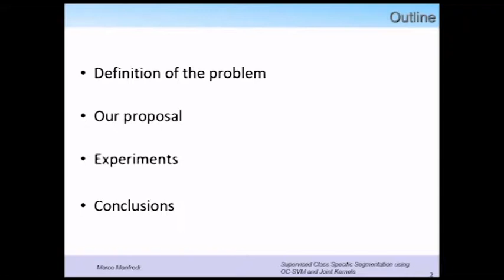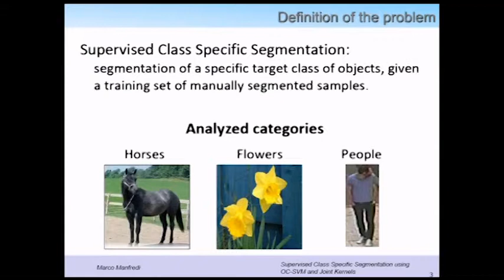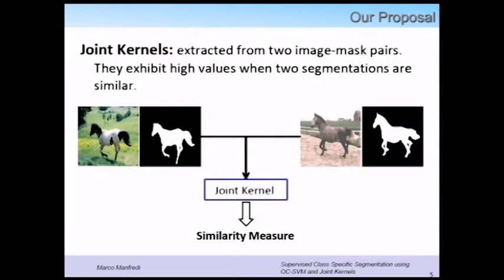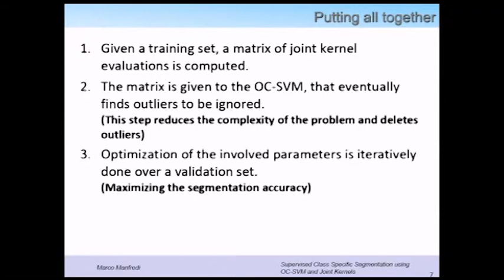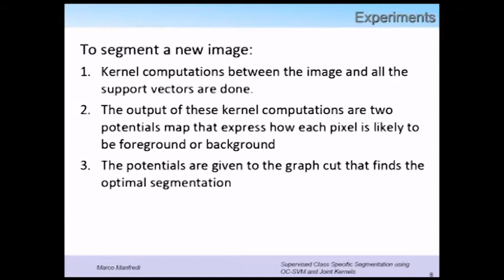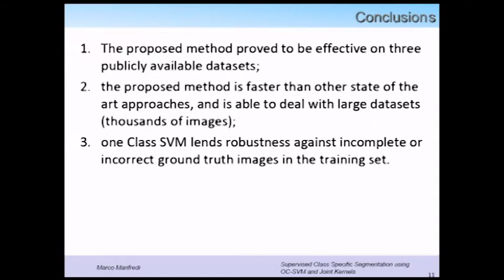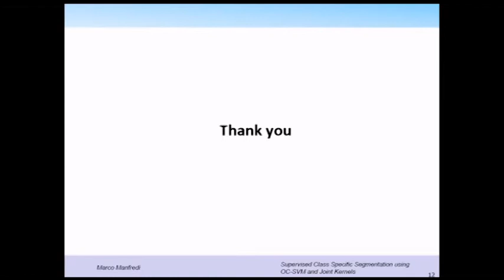28) Marco Manfredi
D-Day 2013
Supervised Class Specific Segmentation Using OC-SVM and Joint Kernels
10-11 Gennaio 2013
Modena, Dipartimento di Ingegneria "Enzo Ferrari"